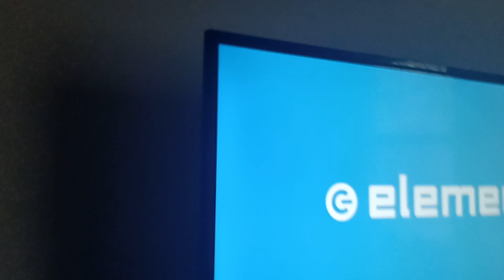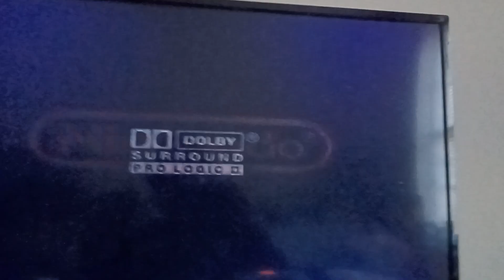Setting up your Gamecube in 2002 Be Like: